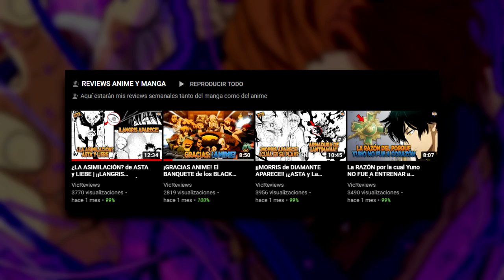BLACK CLOVER: "RELLENO CANÓNICO" en 8 MINUTOS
👋 ¡Gente! Aquí les dejo un resumen muy corto pero preciso del relleno canonico de Black Clover para aquello que no quieren verse todo los episodios que abarcan del 130 al 157 aunque la verdad no tiene pierde, deberían verlos, para mi son entretenidos xD
*Se un MIEMBRO del CANAL*